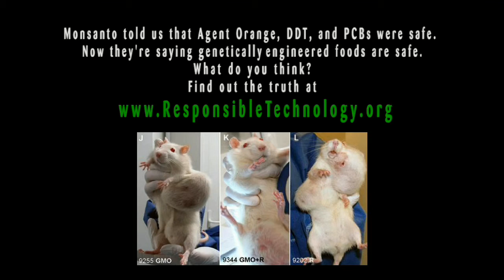Rat Tale iPhone Reference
Animator Jeff Bigman has done it again. Enjoy his funny and revealing 1 minute piece, "A Rat's Tale", from our Non-GMO Theater series. Jeff Bigman was also the chief animator for the movie, Genetic Roulette - The Gamble of Our Lives.

After watching this video please be sure to download our Non-GMO Shopping Guide!